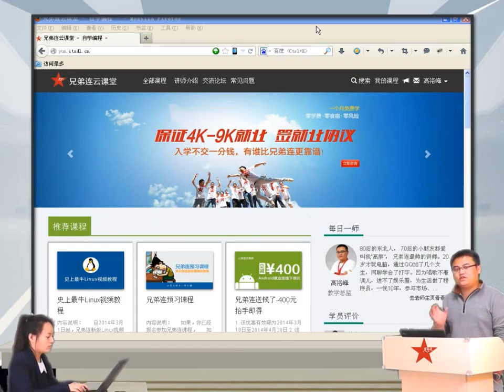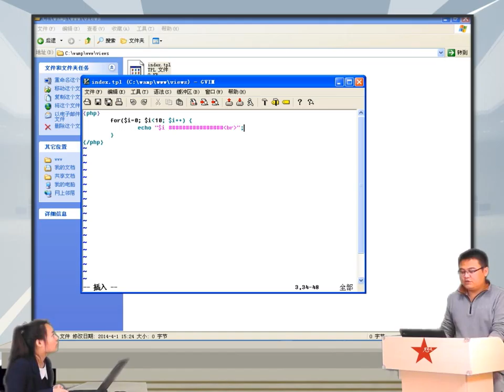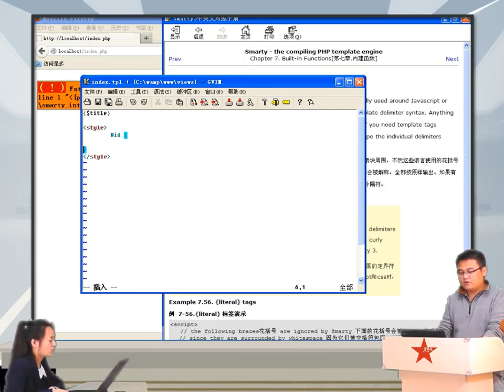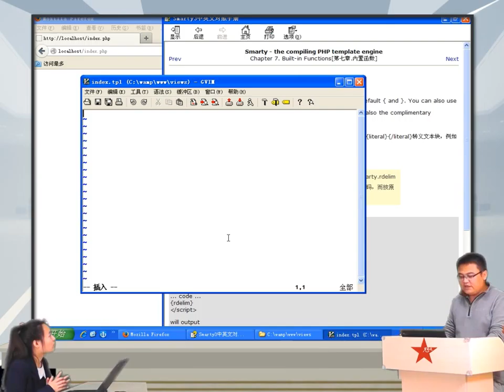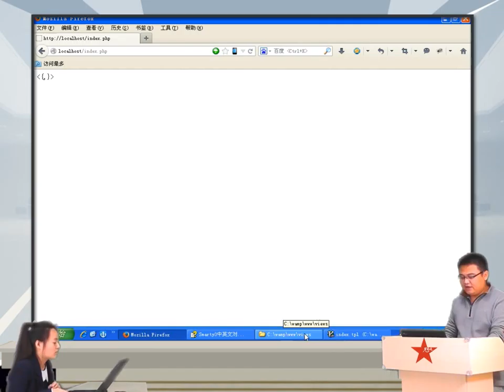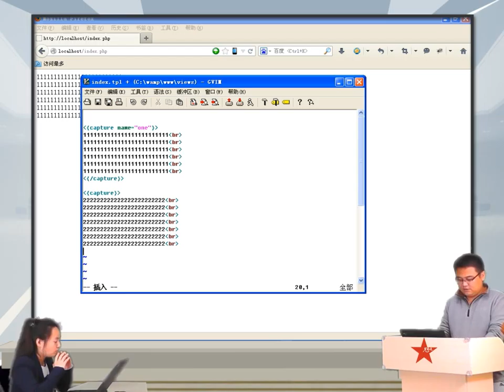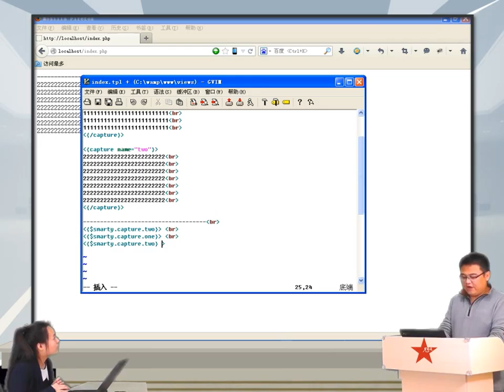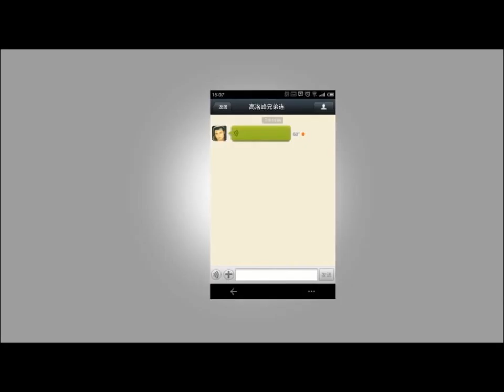2014兄弟连高洛峰 PHP教程18 7 1 smarty中内置函数的使用